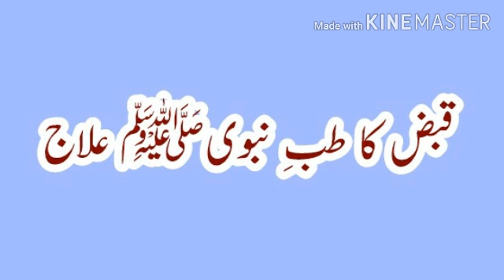Constipation Treatment by Sahibzada Dr.M Ismail Khan Niazi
قبض کے بارے ہدایات ۔۔۔